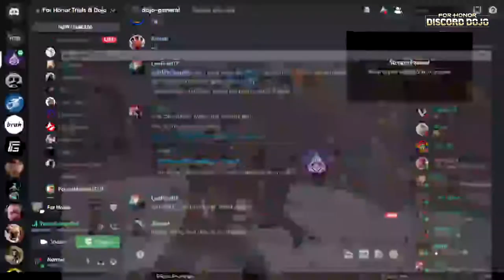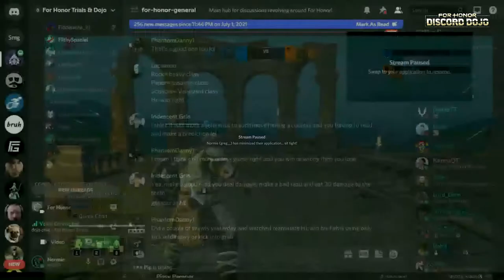NEW Reworked Heroes [Dojo - 1st July 2021] [REUPLOAD]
Audio issues have now been fixed.